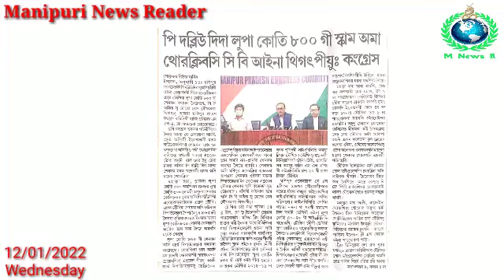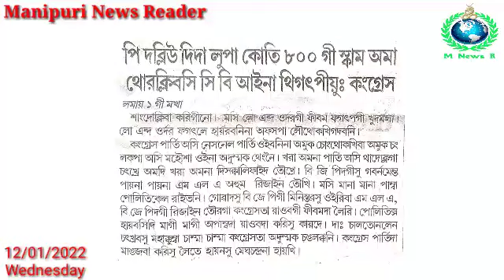PWD da Lupa Crore 800 gi Scam Ama Thoraklibasi CBI na Thigatpiyu : Congress